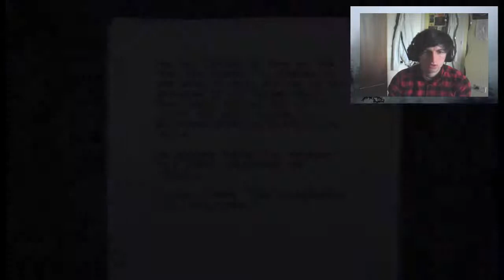Alan Wake Playthrough Part 2 - The Vintage Typewriter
Part 2 of the new series hope you guys enjoy.

                                  HiTro                  Gaming